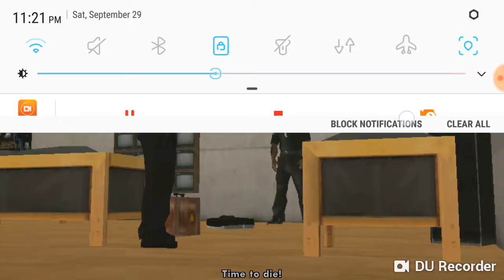GTA SA Android: Final Mission - End Of The Line (Save File)